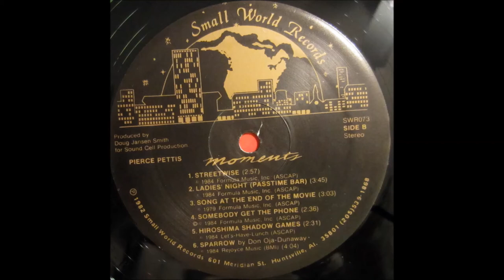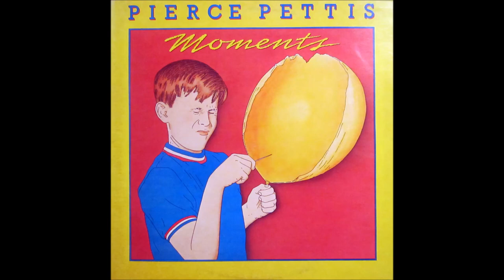St. Paul's Song (1982) Pierce Pettis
from Pierce Pettis' rare debut "Moments", only released on LP